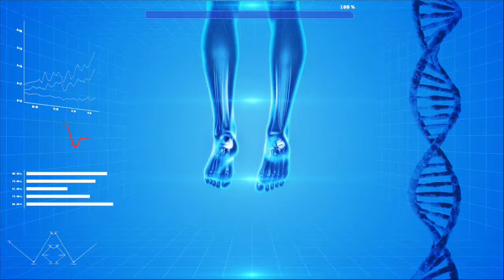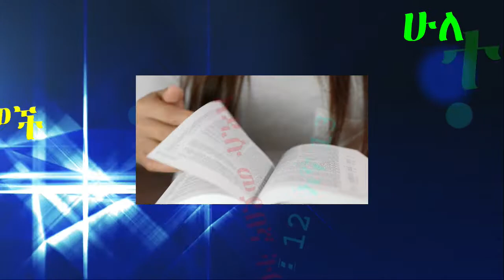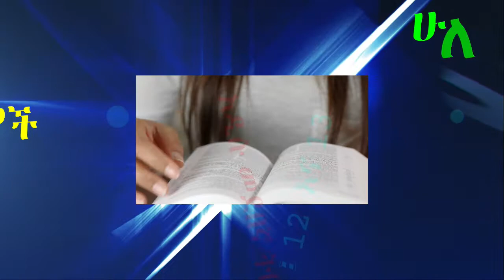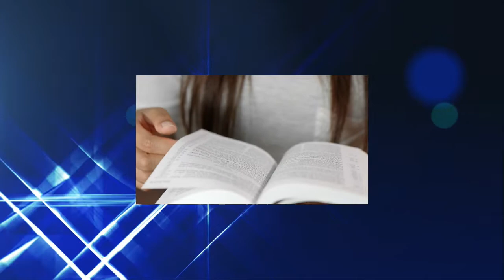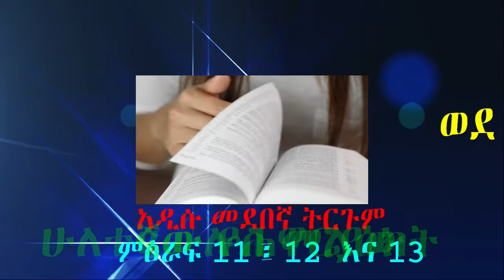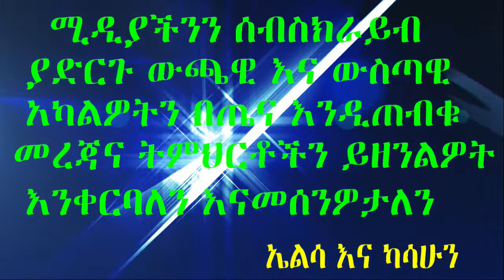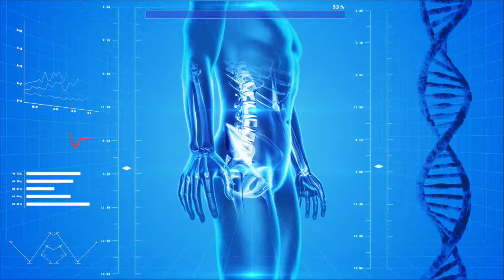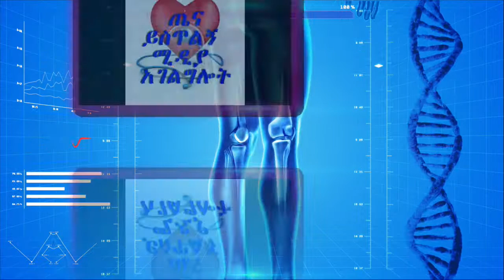Audio Bible 2 Corinthians ሁለተኛው የቆሮንቶስ መጽሐፍ ም 11፤ 12 እና 13 (ኤልሲ እና ካሳሁን) 04/18/21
ሐዋርያው ጳውሎስ ለቆሮንቶስ ቤተክርስቲያን ምዕመናን ባላቸው የክርስትና ባህሪና የህይወት ብልሹነት ላይ በመመርኮዝ ለነበሩት አማኞች የከርስትና ህይወታቸው እንዲስተካከልና በንጹህ የወንጌል ትምህርት ላይ ተመስርተው ህይወታቸውንና አገልግሎታቸውን እንዲያስተካክሉ የተጻፈ ደብዳቤ ሲሆን ይህ መልዕክት ዛሬ ላይ ላለነው ክርስቲያኖች በሙሉ ለትምህርታችን የተጻፈ በመሆኑ ህይወታችንን እንድናስተካክልበት የተላለፈልን መልዕክት ነው።